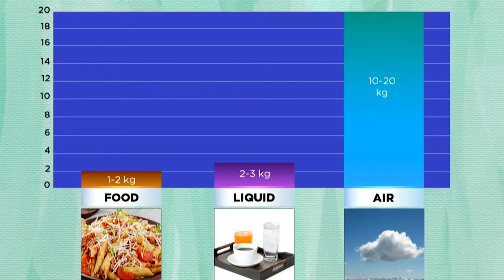Does How We Breathe Really Matter? | James Nestor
There is nothing more essential to our health and well-being than breathing: take air in, let it out, repeat twenty-five thousand times a day. Yet, as a species, humans have lost the ability to breathe correctly, with grave consequences. This sounds impossible, but it’s true. Snoring, sleep apnea, asthma, allergies, and even autoimmune diseases are among the most prevalent diseases in the modern world, and all of them can be either exacerbated, or sometimes caused, by poor breathing.

Thankfully, acclaimed author and journalist James Nestor has spent the last decade trying to figure out where we all went wrong and how we can fix it. In this eye-opening talk, he condenses years of on-the-ground research, found in the unlikeliest of places (think ancient burial sites, secret Soviet facilities, and New Jersey choir schools) into a cohesive strategy for how to improve our breathing, and therefore our life. Packed with groundbreaking research and titillating stories, Nestor’s talk shows us what breathing does for our physical and mental well-being, and how we can do it better.